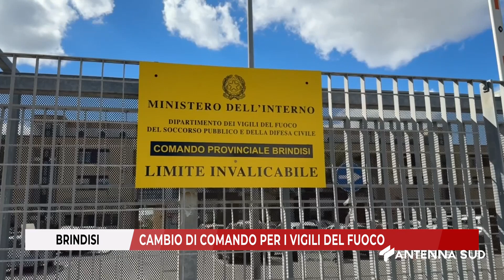30 SETTEMBRE 2024 BRINDISI CAMBIO DI COMANDO PER I VIGILI DEL FUOCO